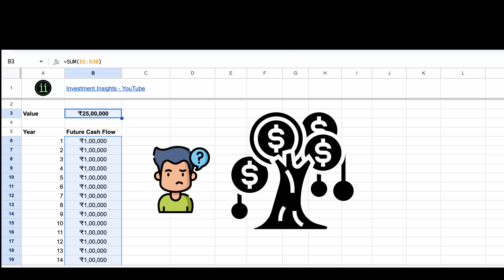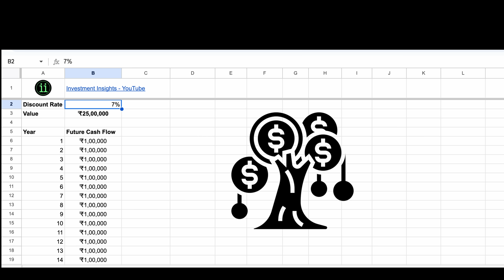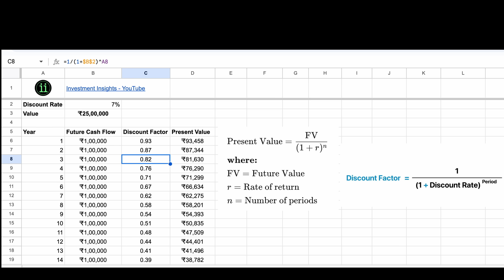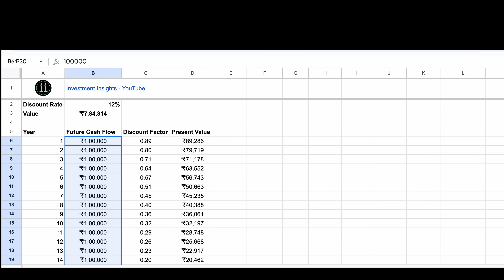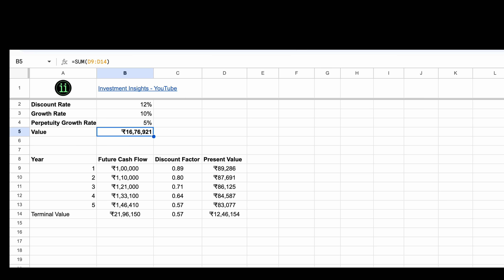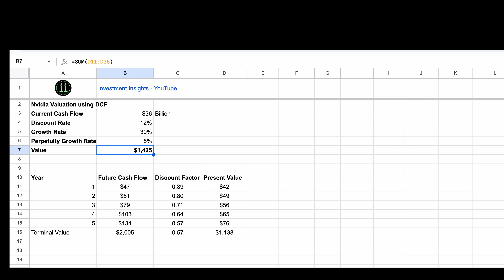How to evaluate a stock? Discount Cash Flow Model (தமிழ்)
Using Discount cash flow model to evaluate a business is explained with examples.

00:00 Intro
00:54 Evaluating a cash tree
01:38 Discount Rate
03:13 Present value of future cash flow
04:24 Adjusting discount rate for risk
06:02 Evaluating a business
06:54 Evaluating a growing business
07:36 Evaluating Nvidia using DCF

Instructions to copy the file:
If you are using mobile, click the three dots in the top right corner, then export & Share and then make a copy. That will copy the file to your account so that you can edit. If you are in a desktop computer, go to File - Make a Copy to copy the file.